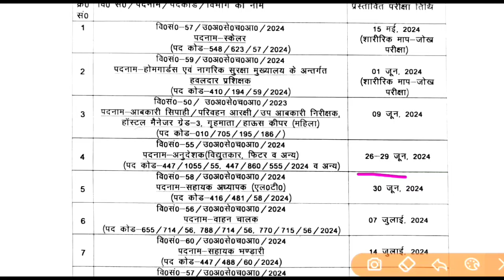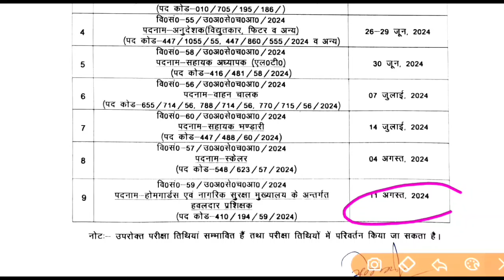UKSSSC ने जारी किया इस साल 2024 का नया परीक्षा कैलेंडर#uksssc_exam_calendar_2024 सभी पेपर और फिजिकल